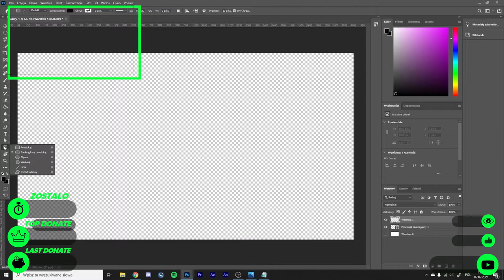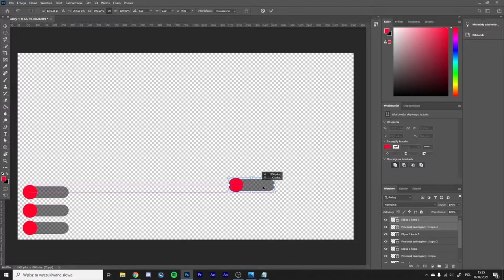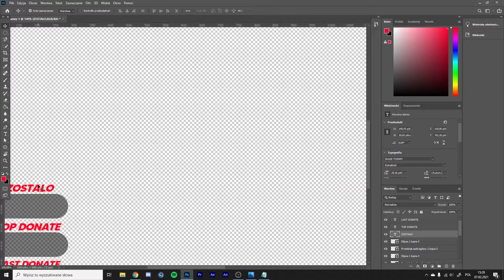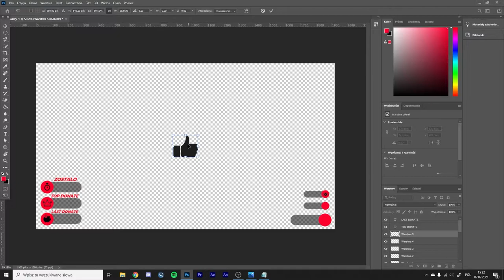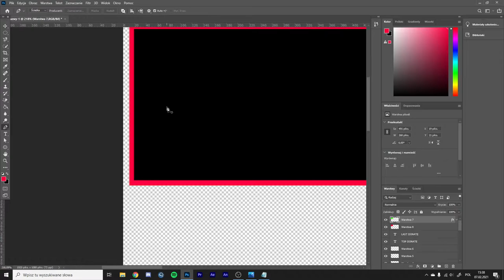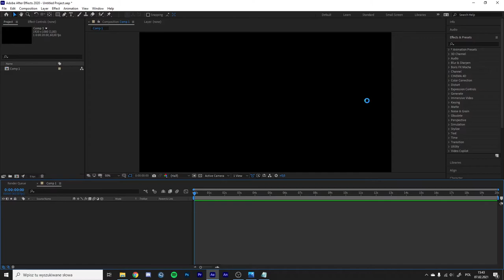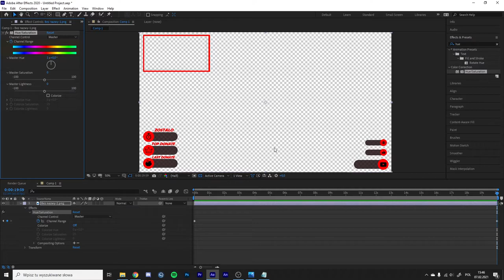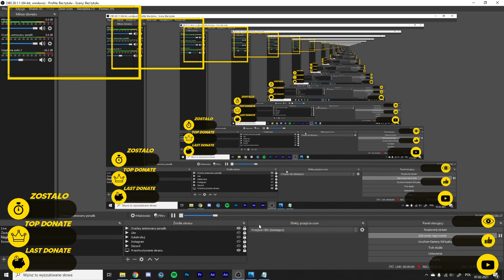Jak zrobić Animowany Overlay? | +FREE DOWNLOAD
💣 Rozwiń opis 💣

✔️ Krótki opis filmu:
W tym filmie pokarze wam jak wykonać zwykły oraz animowany overlay na wasze stream'y. Niżej umieszczam link do pobrania wersji zwykłej jak i animowanej.

0:00 - Wstęp
0:38 - Wykonywanie Overlay'a w Photoshop
16:06 - Animowanie w After Effects
21:20 - Ustawianie zwykłego overla'a w OBS
22:21 - Ustawianie animowanego overla'a w OBS
23:40 - Zakończenie

🎥Programy i sprzęt:
🎤Mikrofon: Novox-nc 1
🖥 Streamuje: OBS Studio
💿Procesor: Ryzen 5 3600
🕹️Karta graficzna: Gigabyte GTX 1660 Super
💾Pamięć RAM: HyperX 16GB (2x8) 3200MHz